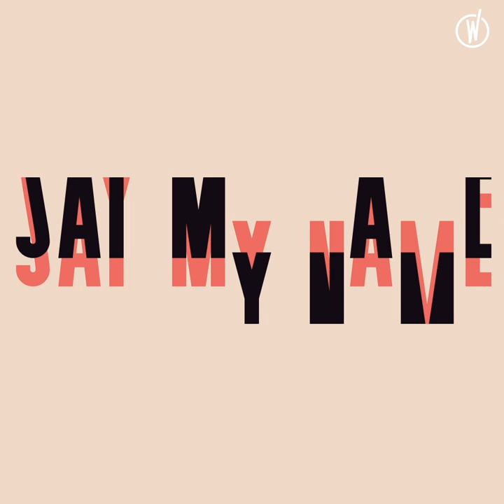JEUDI OUI : Olympe de G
« Je me suis dit : “il faut que je parle de sexualité féminine”. J’avais une espèce de colère en moi sur la façon dont j’avais été traitée à plein de niveaux personnels, professionnels en tant que femme et j’avais un truc à dire.»

De la création publicitaire à la pornographie alternative, voici l’interview Jeudi Oui de Olympe de G, Pornographe et Créatrice du podcast VOXX !